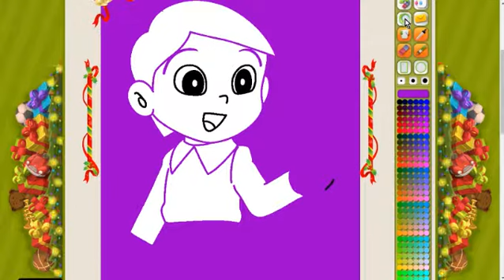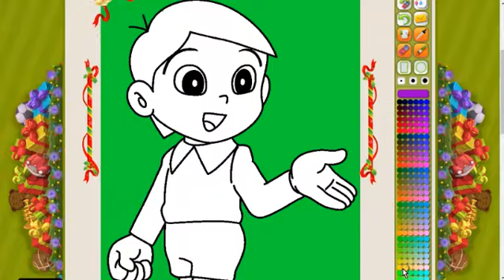How to Draw dekisugi Doraemon step by step - Easy Drawing And coloring for Children Doraemon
doraemon character

doraemon youtube

doraemon doraemon

doraemon movie

doraemon nobita

doraemon doraemon doraemon

doraemon images